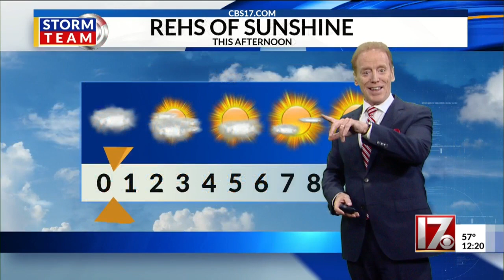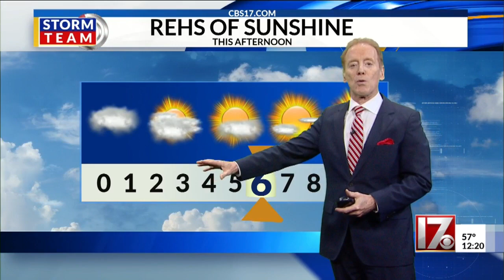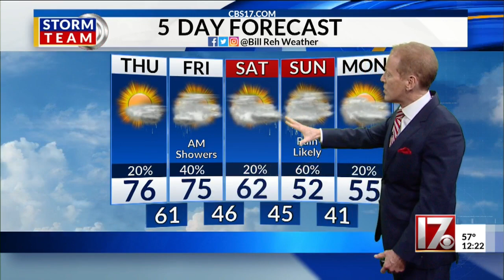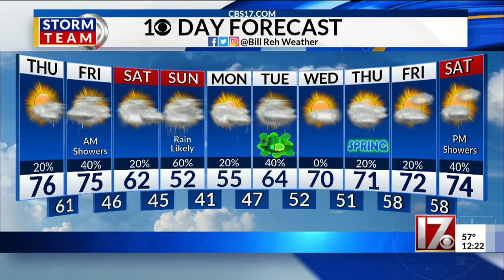Bill Reh's noon forecast